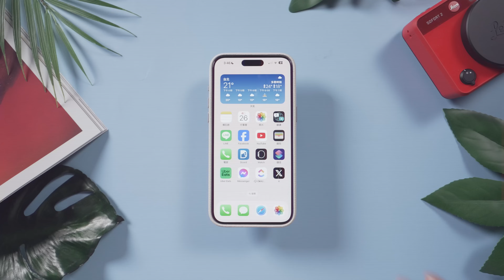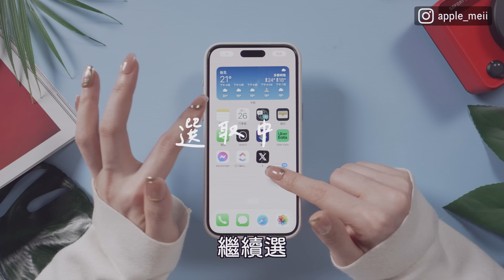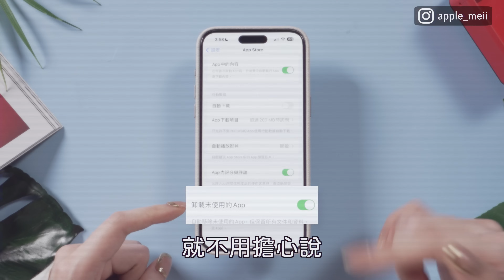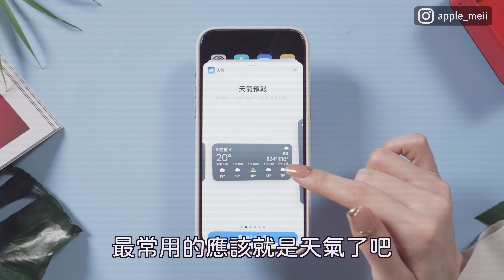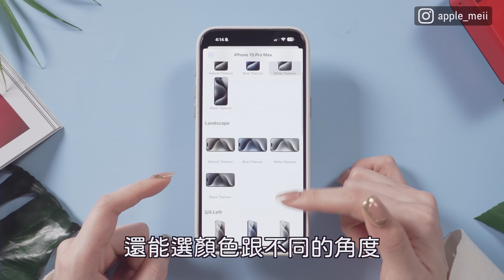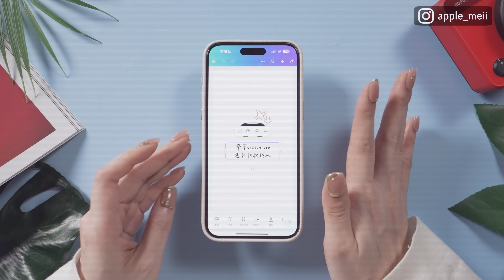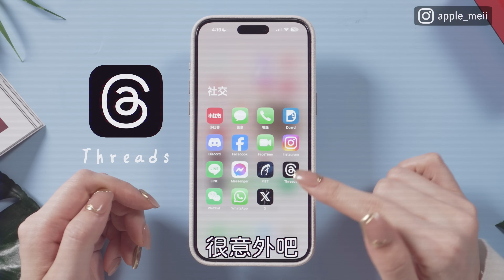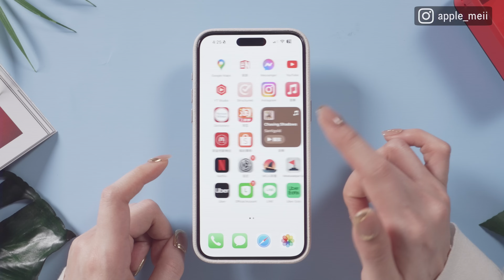大掃除！iPhone整理桌面小技巧 整批刪除APP what's on my iPhone💜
今天來分享怎麼整理iPhone桌面，包含app管理跟推薦，一起來幫桌面大掃除吧～